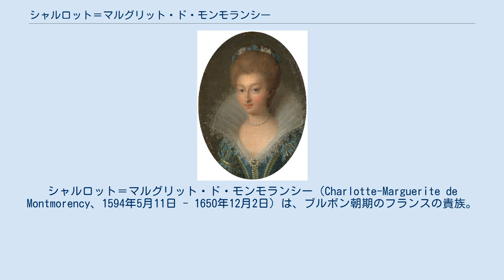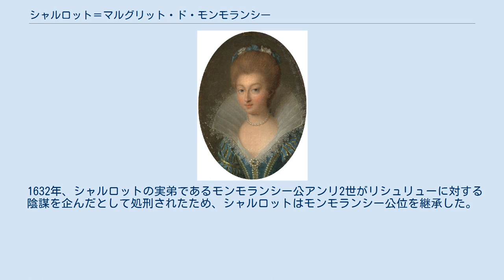シャルロット＝マルグリット・ド・モンモランシー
シャルロット＝マルグリット・ド・モンモランシー（Charlotte-Marguerite de Montmorency、1594年5月11日 - 1650年12月2日）は、ブルボン朝期のフランスの貴族。
コンデ公アンリ2世と結婚した。
 モンモランシー公アンリ1世（fr）と2度目の妻ルイーズ・ド・ビュドの娘として誕生。
コンネタブル・ド・フランスの地位にあったヴァロワ朝期の名将アンヌ・ド・モンモランシーの孫にあたる。
ブロンドの髪をした美貌の女性として知られ、宮廷に出入りしていた1609年前後にフランス王アンリ4世の愛妾となった。
しかしシャルロットは40歳以上年上の王を嫌い、（未婚女性を愛妾とすることを避けるため当てがわれた）夫のコンデ公アンリ2世とともに彼の所領へ逃亡した。
その後シャルロットは王からの召喚に応じず、1610年にアンリ4世が急死したのはシャルロットを年甲斐もなく追い回したためだと噂された。
 容貌が醜かったと言われる夫アンリ2世との夫婦仲は良好であった。
同時代の多くのフランス貴族同様、アンリ2世は王太后マリー・ド・メディシスのお気に入りであるアンクレ侯爵コンチーノ・コンチーニ支配と厳しく対決した。
1616年9月、アンリ2世とシャルロットは逮捕され、ヴァンセンヌ城に投獄された。
夫妻の長女アンヌは、夫妻が投獄中に生まれた。
 1632年、シャルロットの実弟であるモンモランシー公アンリ2世がリシュリューに対する陰謀を企んだとして処刑されたため、シャルロットはモンモランシー公位を継承した。
その後、モンモランシー公位はコンデ公家の称号の一つとなった。